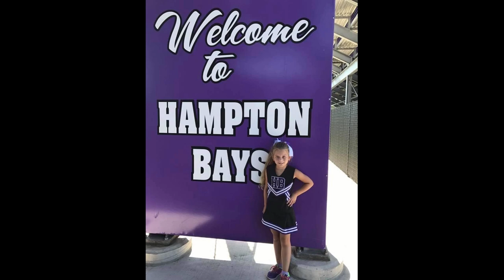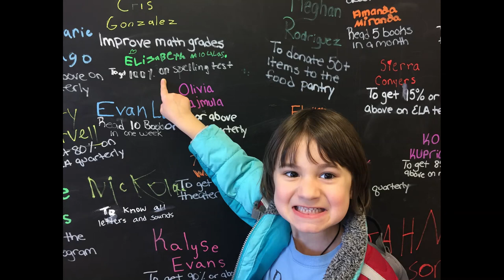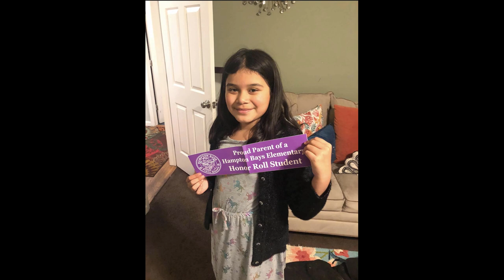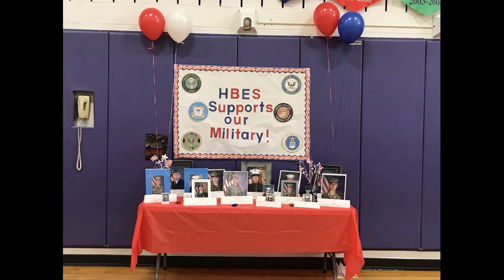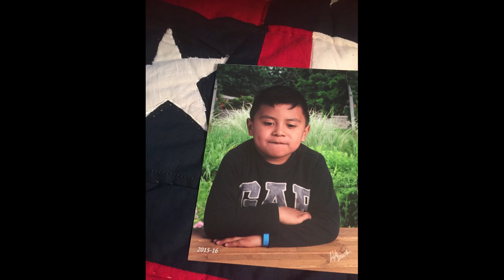HBES Fourth Grade End of the Year Video 2019-2020